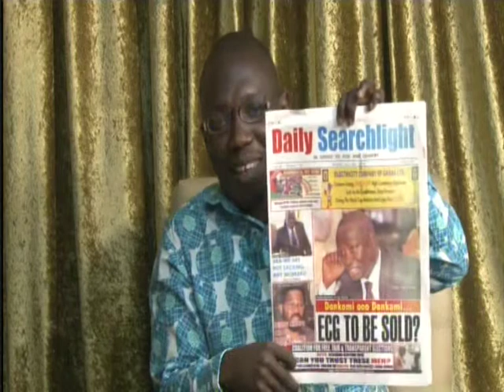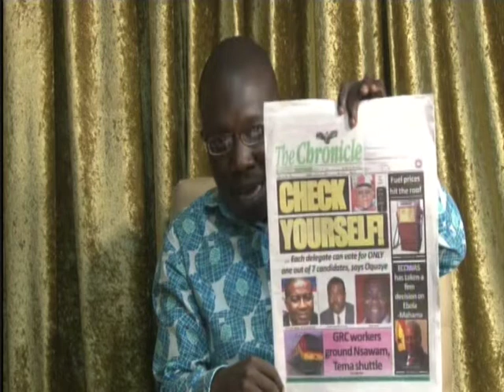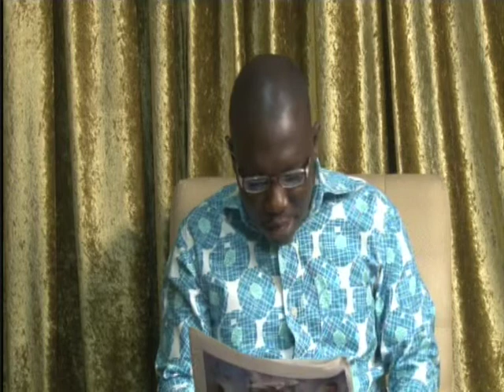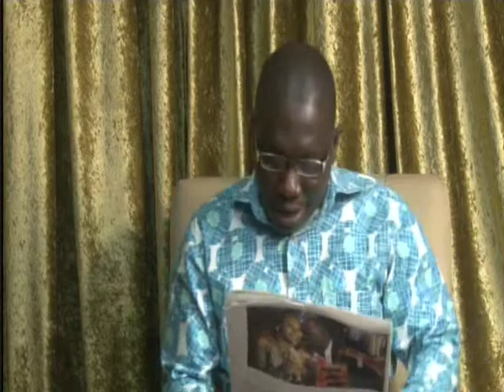Anopa Bosuo 14 7 14 Part 7 1